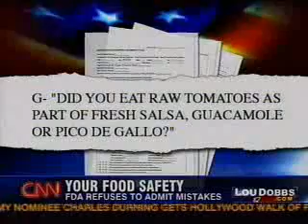Lou Dobbs: Tomatoes clear, peppers the culprit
Lou Dobbs features Congresswoman DeGette questioning the FDA regarding the recent salmonella outbreak